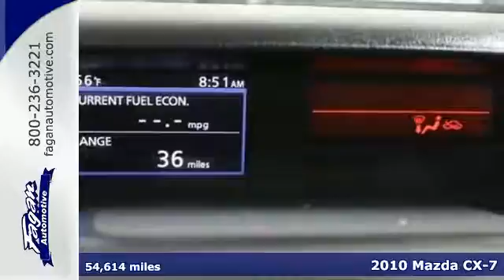2010 Mazda CX-7 Janesville WI Madison, WI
Year: 2010
Make: Mazda
Model: CX-7
Engine: 4 Cylinder
Transmission: 5 Speed Shiftable Automatic
Color: Brilliant Black
Interior: Black
Mileage: 54614
Stock #: 15RT164
VIN: JM3ER2W56A0348372
Sport trim. LOW MILES - 54,614! Heated Seats, Moonroof, Bluetooth, CD Player, iPod/MP3 Input, CONVENIENCE PKG, Aluminum Wheels, Head Airbag, Non-Smoker vehicle, Local trade in. CLICK ME!brbrKEY FEATURES INCLUDEbriPod/MP3 Input, Bluetooth, CD Player, Aluminum Wheels Rear Spoiler, MP3 Player, Keyless Entry, Privacy Glass, Child Safety Locks.brbrOPTION PACKAGESbrCONVENIENCE PKG: heated front seats, pwr drivers seat, pwr glass sliding moonroof w/interior sunshade, automatic climate control, color multi-information dot display w/rearview camera. Non-Smoker vehicle, Local trade in. Sport with Brilliant Black exterior and Black interior features a 4 Cylinder Engine with 161 HP at 6000 RPM*.brbrEXPERTS ARE SAYINGbrEdmunds.com says - Thanks to a sharp design and peppy powertrain, the Mazda CX-7 brings some much-needed fun to an otherwise practical but mostly bland segment. 5 Star Driver Front Crash Rating. 5 Star Driver Side Crash Rating.brbrBUY FROM AN AWARD WINNING DEALERbr*New vehicle sale prices include GM Employee pricing. Must obtain GM Employee Authorization number to get sale price. Added accessories are additional to the GM Employee price. Contact dealer for details. Serving Southern WI and Northern IL since 1945. Why Go Anywhere Else? Contact Jennifer or Sean in the Internet Department to set up your test drive today!brbrPricing analysis performed on 4/2/2015. Horsepower calculations based on trim engine configuration. Please confirm the accuracy of the included equipment by calling us prior to purchase.br

Address:
3601 E Milwaukee Street